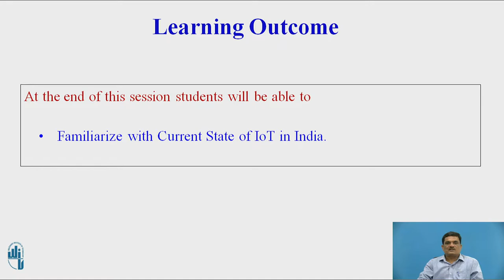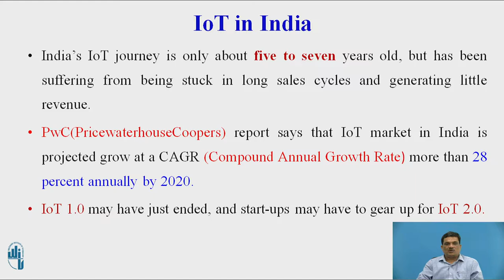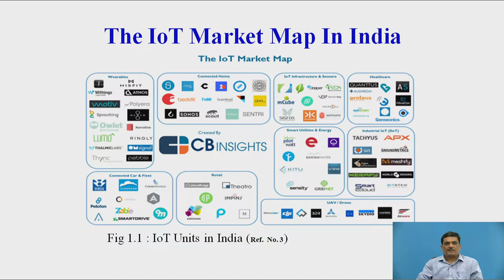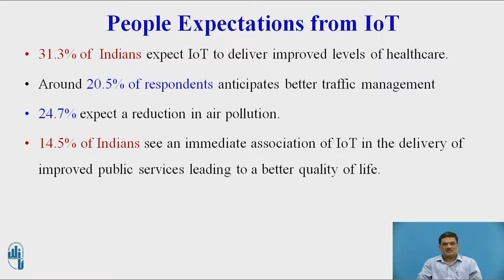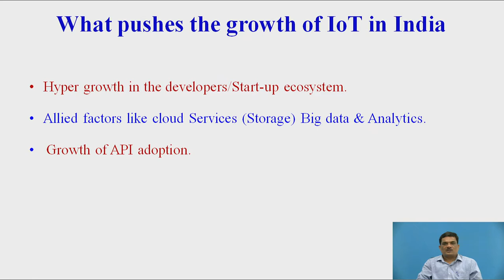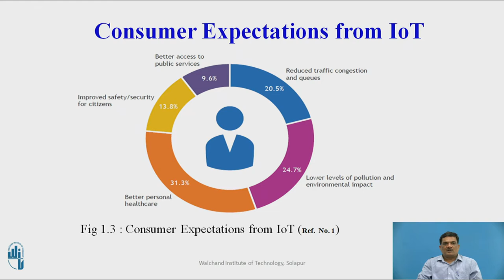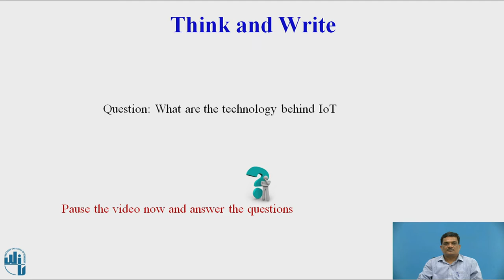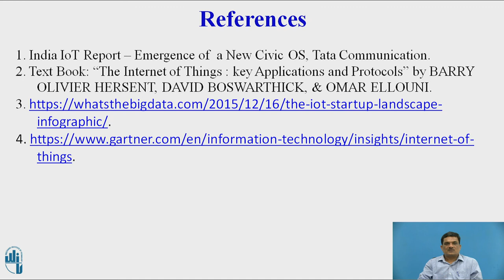Challenges of IoT in India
Professor,  Dept of Computer Science and Engineering
Walchand Institute of Technology, Solapur.